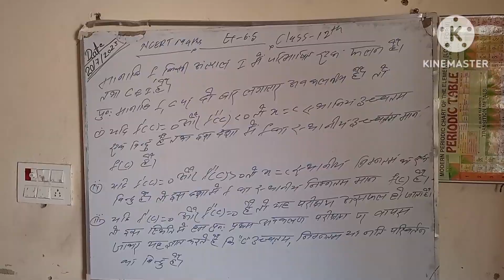Chapter -6, application of derivatives, NCERT Maths Exercise-6.5with example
Education vedios, concept of maths , vlogs on education